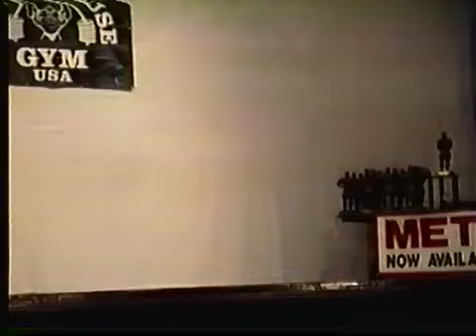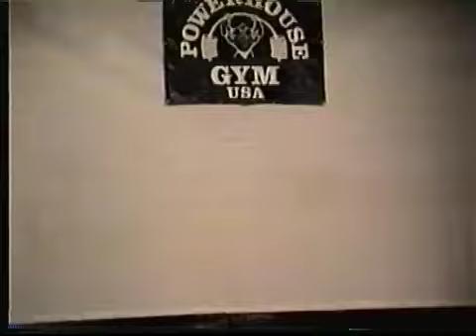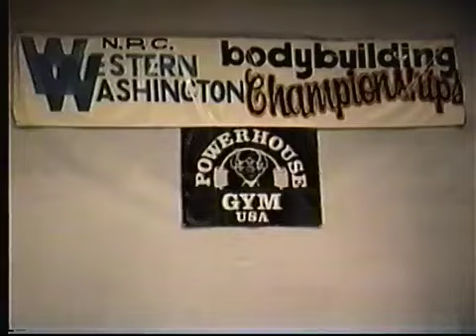Western Washington State Bodybuilding Championships - 1994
Hamburg Harburg
Meinhard Kleemann
Deilsbarg 24
21244 Buchholz
More under
Fitness Center Top-Fit / Harburg
or